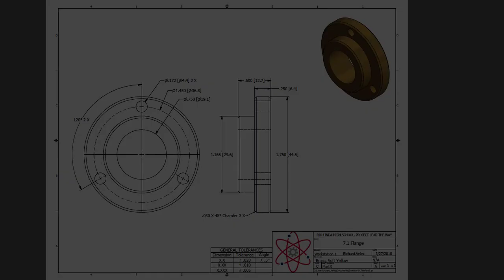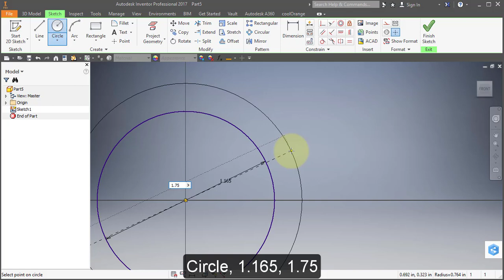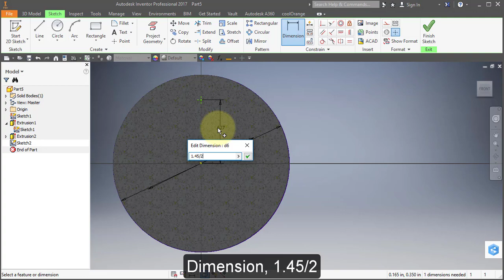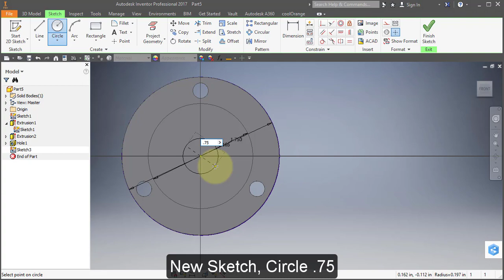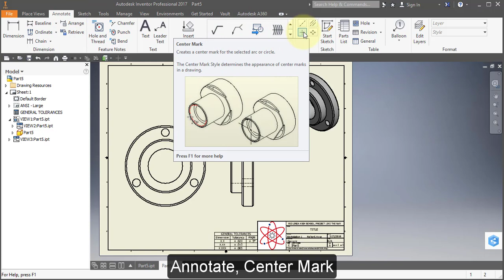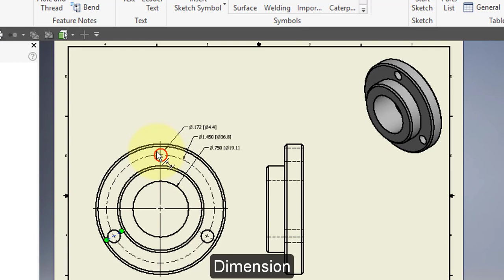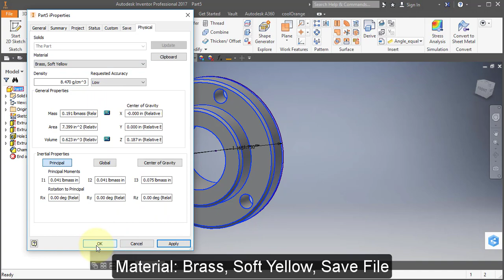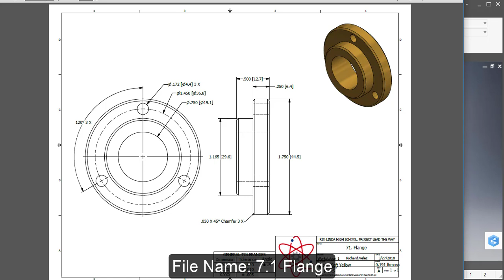IED 7.1 Flange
PLTW IED 7.1 Flange